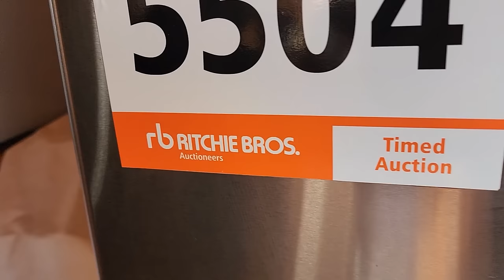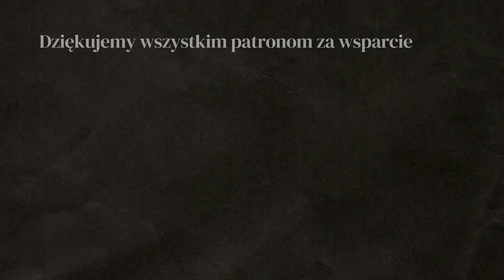NAPRAWA AUTA na SAHARZE!!! - Dakhla, SAHARA ZACHODNIA - AFRYKA #21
Jak wygląda warsztat samochodowy na pustyni? Sahara to nie tylko piaszczyste wydmy, jak wygląda życie na Saharze?

W tym odcinku: DAKHLA, SAHARA ZACHODNIA

WSPARCIE KANAŁU
- jednorazowo dowolną kwotą

- wsparcie cykliczne
PATRONITE

0:00 - zakupy na Saharze, Dakhla
4:45 - droga przez Saharę
13:26 - farma na Saharze
16:50 - warsztat samochodowy na pustyni
20:29 - życie na pustyni, Sahara Zachodnia